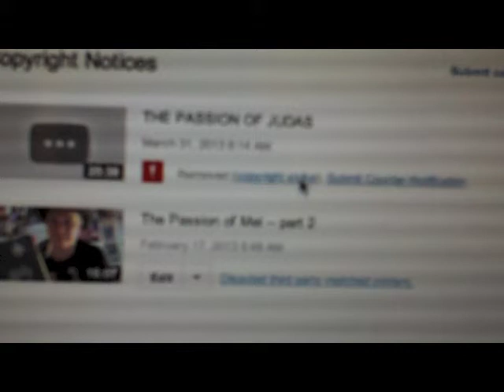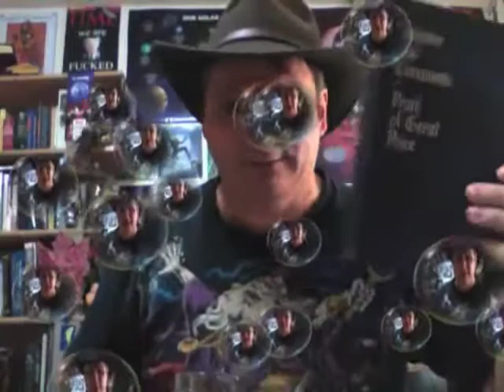DMCA Update With Absinthe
My "Passion of Mel" vids have been attacked repeatedly for copyright violations. I won each disputation, so they took down part 3. I disputed than & it was restored 2 weeks later. The following day they took down part 2. That was finally restored the other day. I wonder if this is finally over, or is it just going to start over again. Very discouraging.